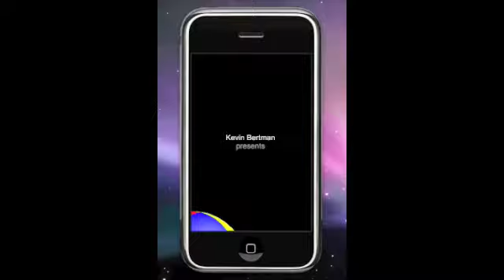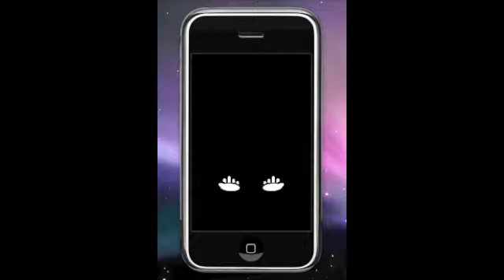iJuggling - Juggling on the iPhone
iJuggling is the first realistic juggling simulator on the app store.

Juggle up to nine balls, with the left thumb controlling the left hand, and the right thumb controlling the right hand. Move the hand to catch the ball, release the hand to throw it.

You decided where and when to catch the ball, and when to throw it. In order to juggle all the balls you must time your catches and throws correctly.

The game contains 50 levels of juggling challenges, and also a Free Play mode where you can design your own patterns (the number of balls, how high each hand throws, where each hand throws, where each hand catches, air resistance strength).